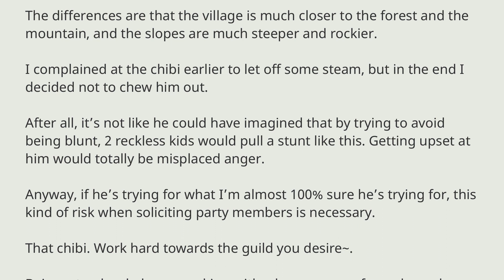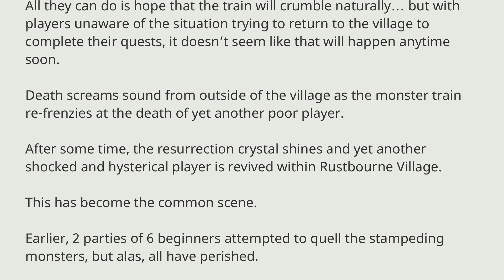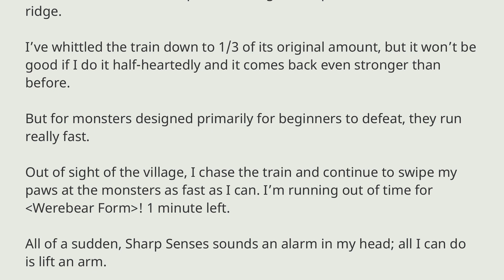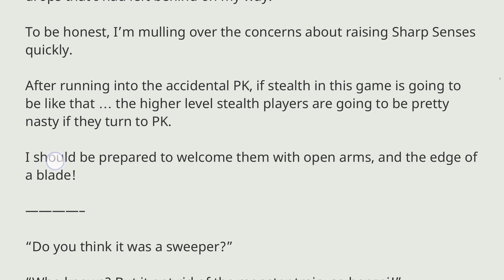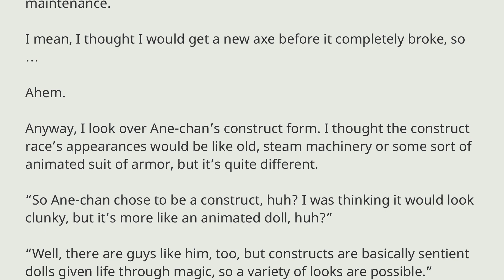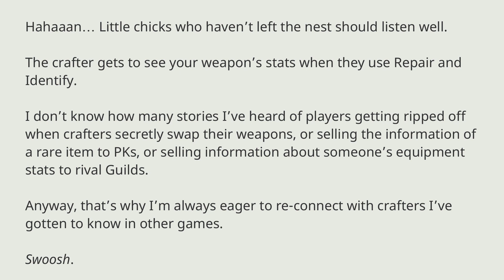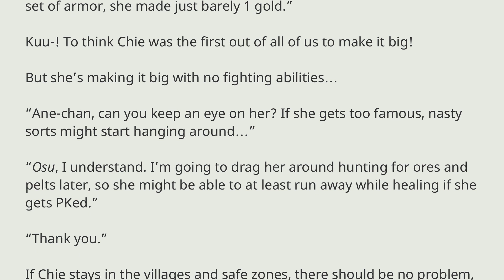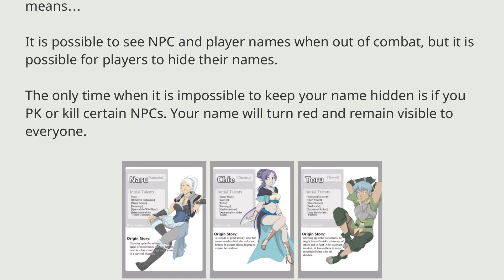OriginStory the VRMMO: The advent of AxeBear Ch 8. The White Bear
Novel: OriginStory the VRMMO: The advent of AxeBear

Author: klinH